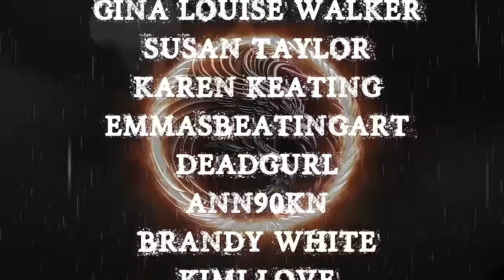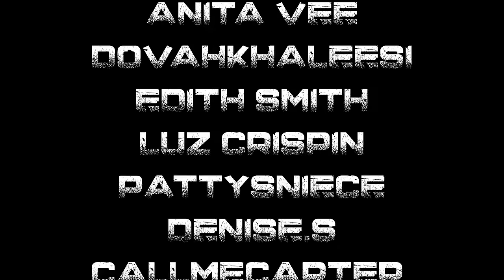TRUE LETS NOT MEET STORIES | RAIN SOUNDS FOR SLEEP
TIME STAMPS-
INTRO- 00:00
S1- 01:05
S2- 03:43
S3- 07:42
S4- 15:44
S5- 25:46
S6- 41:12
S7- 49:22
OUTRO- 52:47